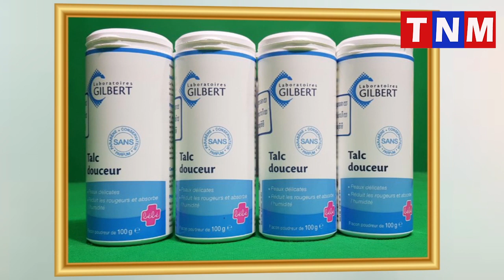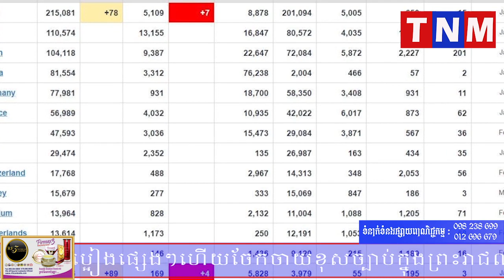ផ្អើលទៀតហើយ!! ចំនួនអ្នកឆ្លង COVID-19 កើនដល់លើស៩៣០,០០០នាក់ ទូទាំងពិភពលោក និងជាង៤៧,០០០នាក់ស្លាប់